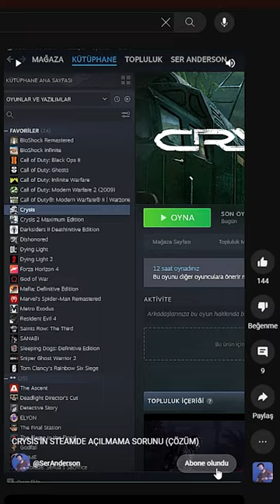CRYSİS WARHEAD MAVİ ALARM OLAYI!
Crysis Warhead'da bulunan Mavi alarm olayını anlattım.
Bizlere destek olmak için almak istediğiniz oyunu Discord sunucumuz üzerinden belirtirseniz sizlere o oyuna ait özel link verebiliriz.
Kesit Kanalımız: @SerAnderson_Kesitleri
Kişisel Hesaplarım:
İçerik Alanlarımız:
Metin & Seslendirme: Burak Aydın
Kurgu & Montaj: Burak Aydın